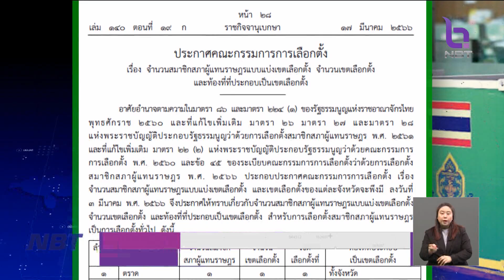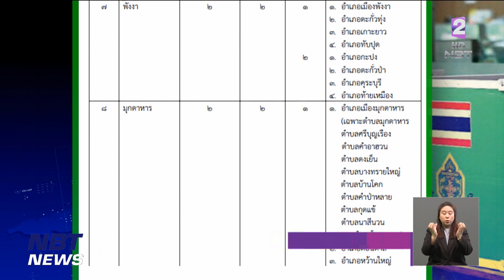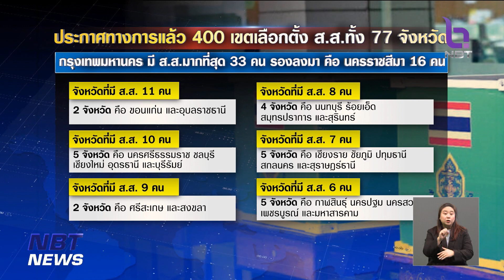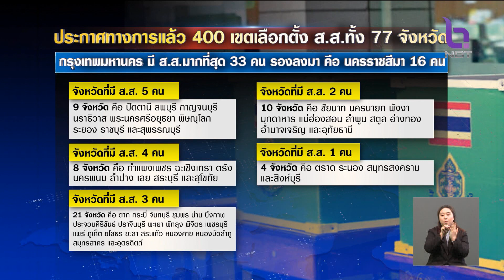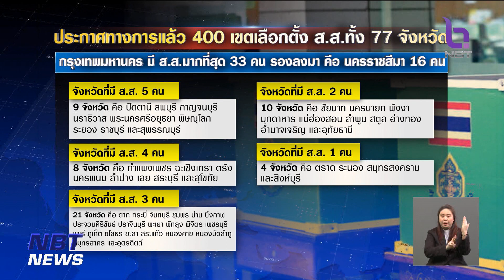ราชกิจจาฯ ประกาศ ส.ส. - แบ่งเขตเลือกตั้ง 400 เขต ข่าวเที่ยง วันที่ 18 มีนาคม 2566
ราชกิจจานุเบกษา เผยแพร่ประกาศ กกต.เรื่อง การแบ่งเขตเลือกตั้ง ส.ส. 400 เขตทั่วประเทศ โดย กทม.อันดับที่ 1 มี ส.ส.เขตมากที่สุด 33 คน รองลงมาจังหวัดนครราชสีมา 16 คน และน้อยสุดมีส.ส. 1 คน คือ จังหวัด ตราด ระนอง สมุทรสงคราม และสิงห์บุรี